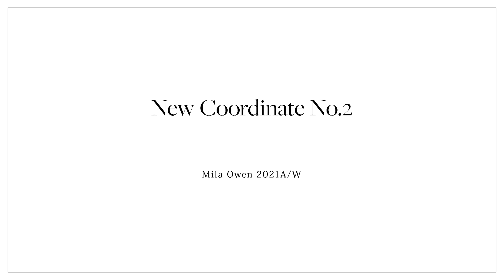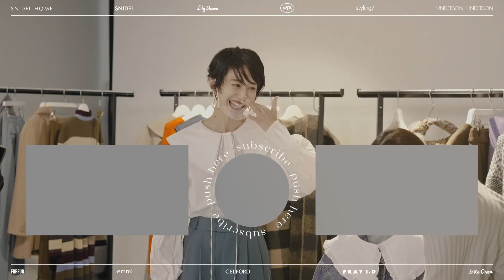【Mila Owen】プレオーダー撮影を振り返って神山まりあさんにインタビュー！オススメコーディネートもご紹介！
Mila Owen第一弾となる今回は、モデル神山まりあさん、スタイリスト石関靖子さんをゲストに秋のプレオーダー撮影の振り返り＆新たなコーディネート提案を行いました！ぜひご覧ください。
オフィシャルオンラインストア、USAGI ONLINEにて、プレオーダーも受付中です！

00:00 オープニング
00:27 ご挨拶
00:46 企画説明
01:11 プレオーダーコーデ①
02:22 神山まりあさんコーデ紹介
02:35 今期おすすめアイテム
03:22 プレオーダーコーデ②
03:54 プレオーダーコーデ③
04:45 石関さんによるコーデ提案
04:59 石関さん提案のコーデ①
09:05 石関さん提案のコーデ②
11:00 エンディング

【gelato pique】PENDLETONとの最新コラボコーデで挑戦！竹下玲奈の「おうちでも作れるキャンプごはん」

【styling/】白幡啓のQ&A | 着痩せするコーデは？レイヤーの上手なスタイリング方法は？【ファッション】

【新作】emmiの夏服が可愛くて機能的！人気スタイリストによる垢抜けコーデ術紹介【近藤和貴子】